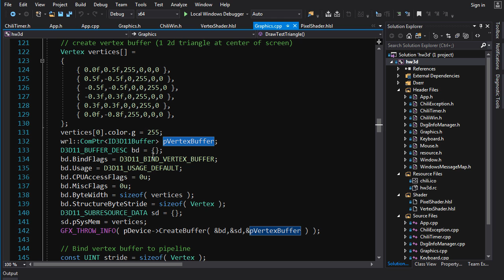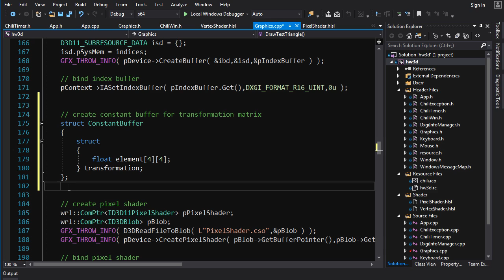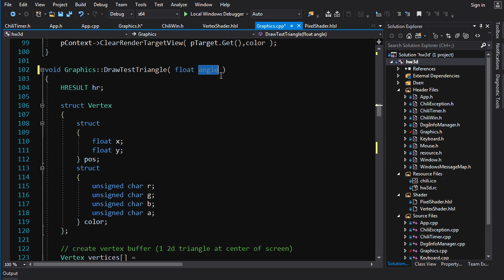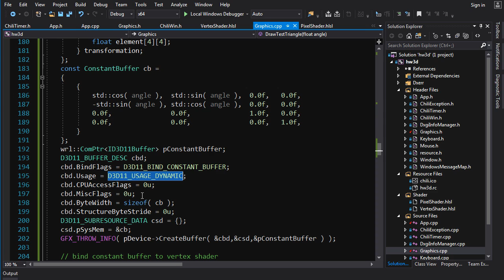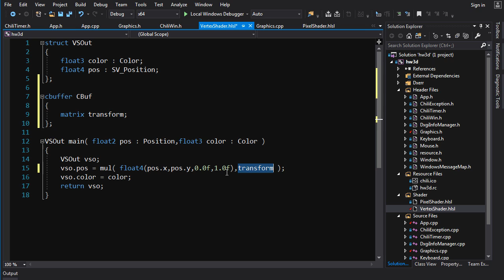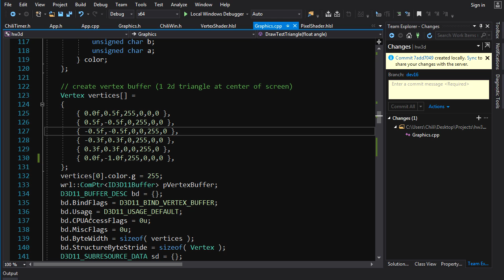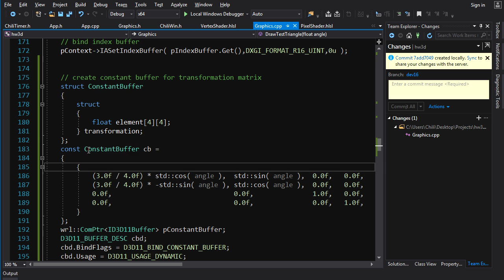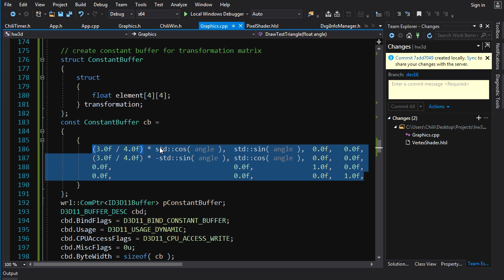C++ 3D DirectX Tutorial [Constant Buffers]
C++ 3D game programming tutorial teaching how to build a 3D engine from scratch using DirectX (Direct3D 11) to leverage hardware acceleration.

This video covers the creation and usage of constant buffers in C++ and HLSL.